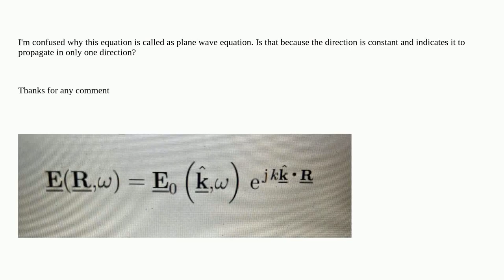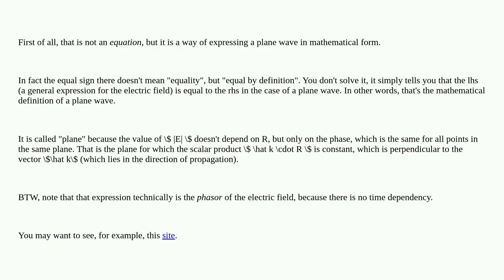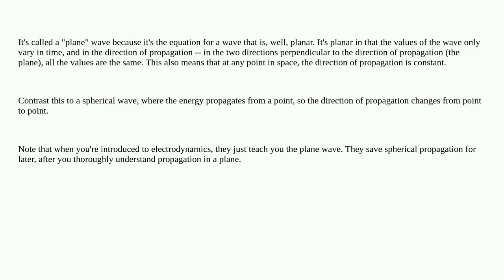Electronics: Why this equation called as a plane wave equation?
Why this equation called as a plane wave equation?

A special thanks goes out to the community

  rf